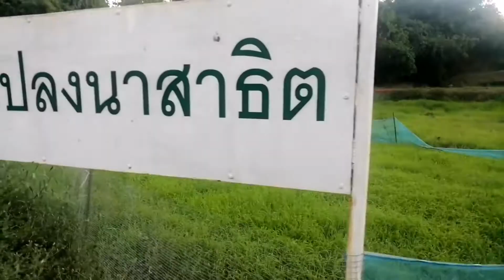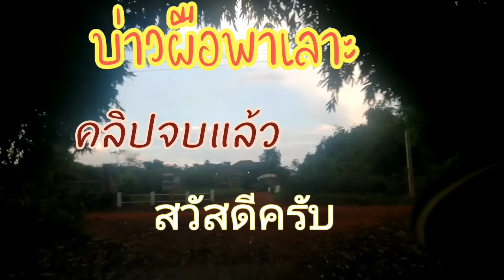เลี้ยงแพะเสริมรายได้​ ดูการเลี้ยงสัตว์​/บ่าวผือพาเลาะ